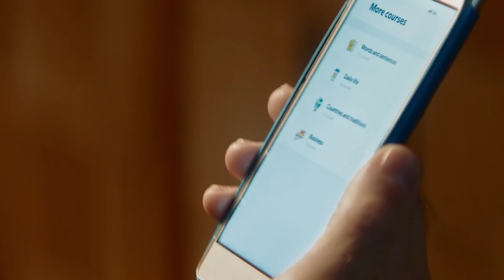Wind Waker Randomizer | Full Zelda Playthrough with Items Out of Order! - Pt. 5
We're back with Michael and Matt sailing throughout the sea looking for items of value! I wonder if Matt will continue to be a thorn in Michael's shoe? I guess there is only one way to find out. Tune in as Matt ruffles Michaels feathers once again!